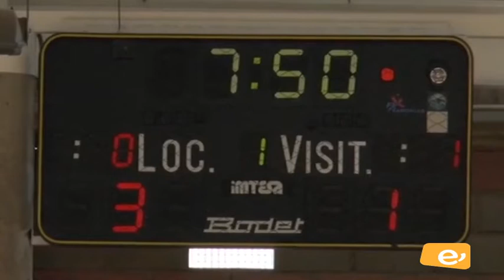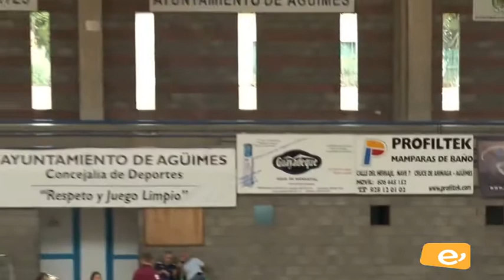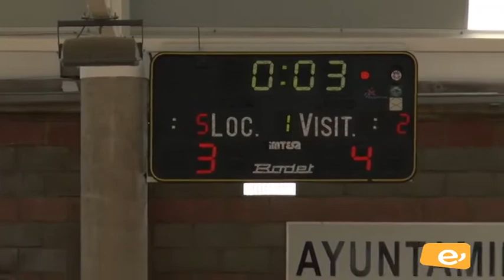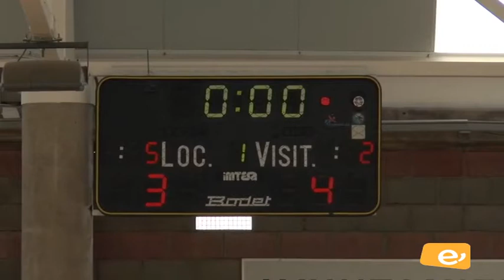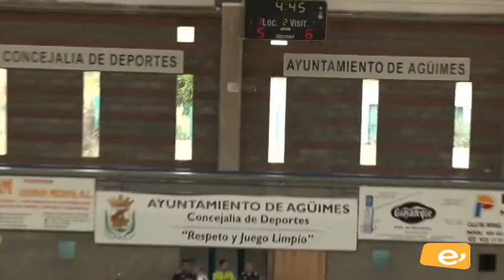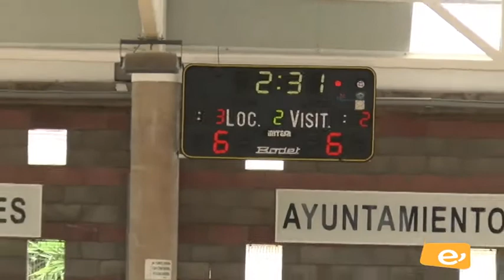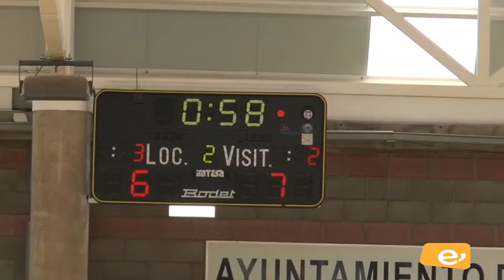FÚTBOL SALA ALEVÍN BASILEA-ATLÉTICO VICTORIA. FINAL CAMPEONATO DE CANARIAS. 6-5-2017